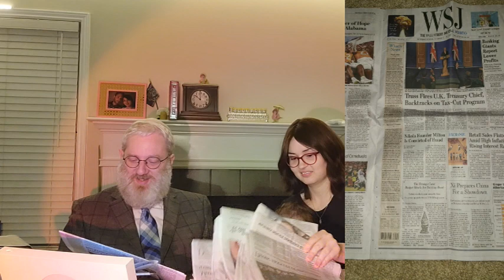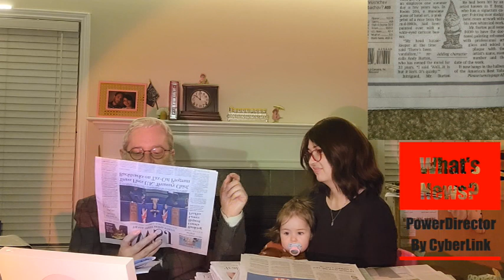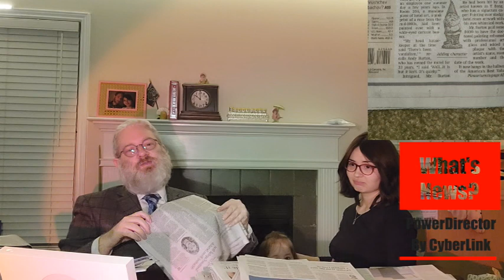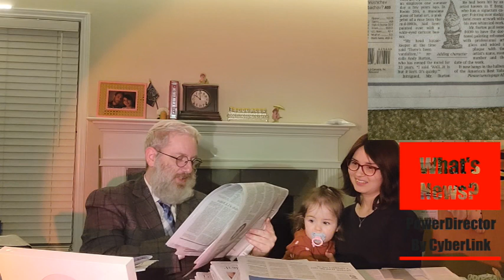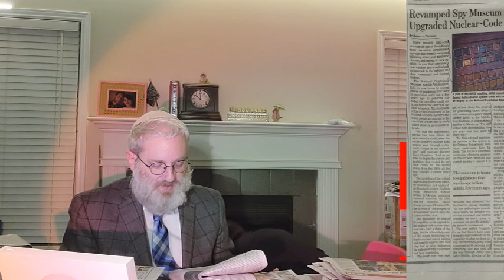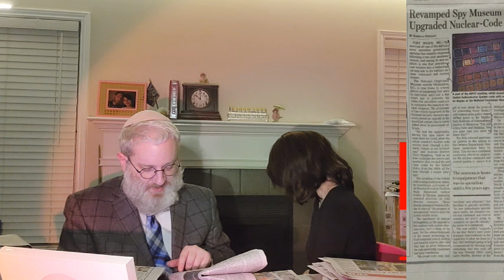Hotel Art, someone tried to make it "better" - What's News Episode 6 - Art, Museums, Secrets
Come with me as I share my love of newspapers, the in-depth and different and fun, and rekindle the reason for them.  I wouldn't be searching these things out on my own, and no algorithm would suggest this to me.  Newspapers curate after centuries of experience.
Artist travels around the country "defacing" hotel art, making them more valuable.

0:00 Introduction
0:34  Artist